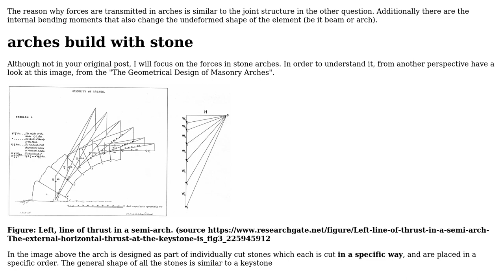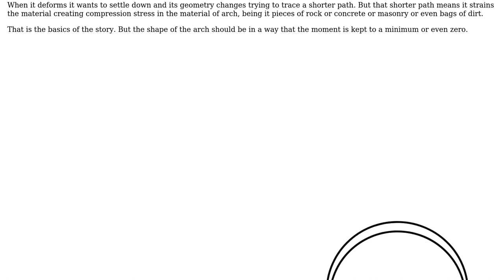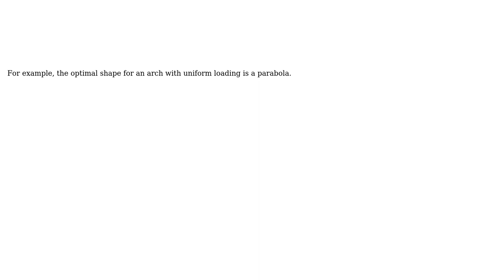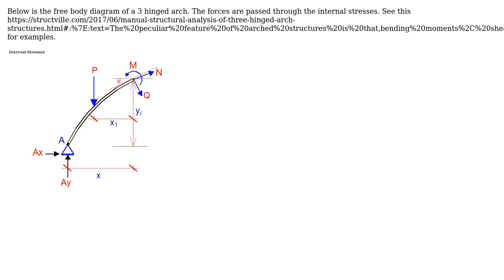Engineering: How does an arch transfer vertical load? (3 Solutions!!)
Engineering: How does an arch transfer vertical load?

With thanks & praise to God, and with thanks to the many people who have made this project possible! | Content (except music & images) licensed under CC BY-SA | Music | Images & others | With thanks to user r13 user NMech user Nick Cory user kamran user Fred and the Stack Exchange Network Trademarks are property of their respective owners. You are responsible for your own actions.